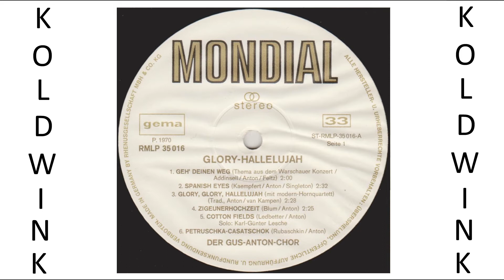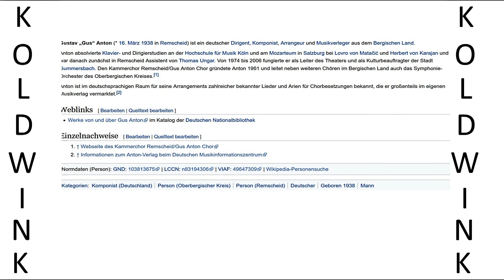GLORY, GLORY, HALLELUJAH - GUS-ANTON-CHOR (MIT MODERN-HORNQUARTETT)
Album:
Glory-Hallelujah (1970) (Mondial)

Gustav „Gus“ Anton (* 16. März 1938 in Remscheid) ist ein deutscher Dirigent, Komponist, Arrangeur und Musikverleger aus dem Bergischen Land.

Anton absolvierte Klavier- und Dirigierstudien an der Hochschule für Musik Köln und am Mozarteum in Salzburg bei Lovro von Matačić und Herbert von Karajan und war danach zunächst in Remscheid Assistent von Thomas Ungar. Von 1974 bis 2006 fungierte er als Leiter des Theaters und als Kulturbeauftragter der Stadt Gummersbach. Den Kammerchor Remscheid/Gus Anton Chor gründete Anton 1961 und leitet neben weiteren Chören im Bergischen Land auch das Symphonie-Orchester des Oberbergischen Kreises.

Anton ist im deutschsprachigen Raum für seine Arrangements zahlreicher bekannter Lieder und Arien für Chorbesetzungen bekannt, die er großenteils im eigenen Musikverlag vermarktet.